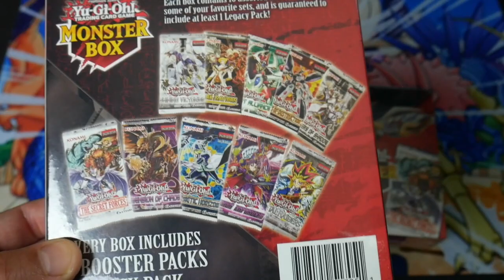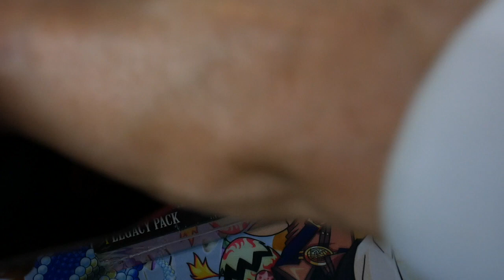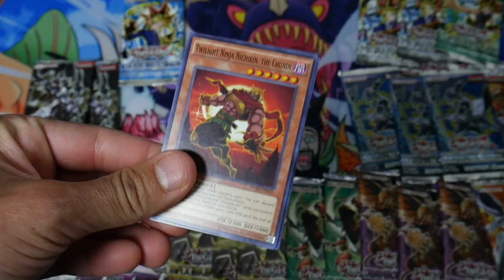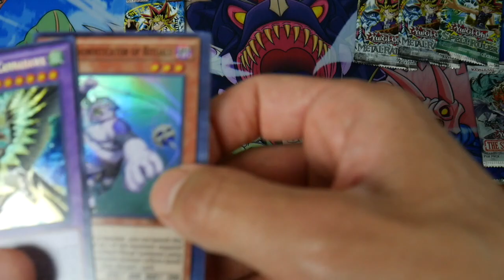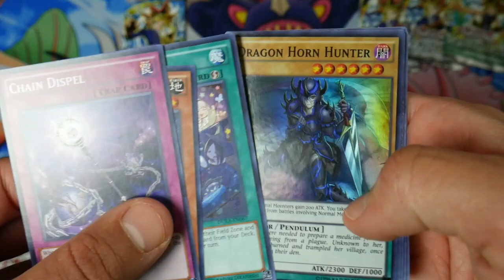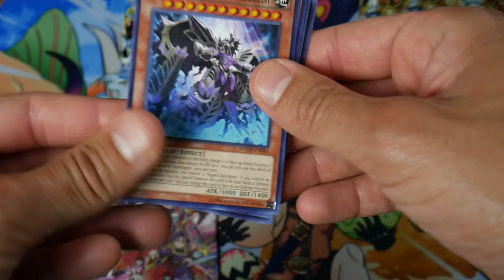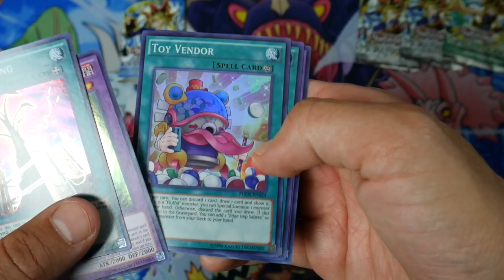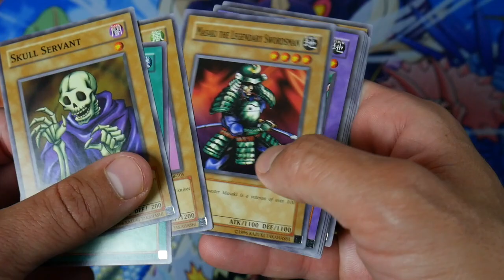YU-GI-OH! MONSTER BOX WALMART BEST $100 CHALLENGE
IT'S TIME FOR A WAL-MART $100 CHALLENGE YU-GI-OH! MONSTER BOX OPENING! THE POSSIBILITIES ARE ENDLESS, WITH OVER 15 PACKS TO CHOOSE FROM WHAT WILL I PULL!? JOIN ME ON THIS SPECIAL GUEST UPLOAD WITH @DARKMAGICIAN81 FOR THE MONTH OF MAY!

NEW STARLIGHT RARE field centers.

EXCLUSIVE "REVENGE OF THE DINOS!" Cloth Playmat produced by Imperium Duelist.

📸 @ DullianTV